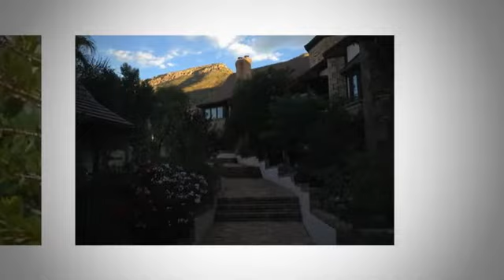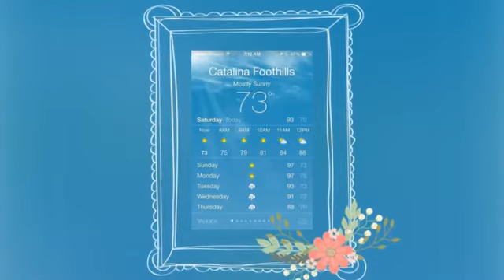Good Morning Starshine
Beautiful September morn, loving the sights and smells.  Added some favorite tunes by Larry Chance & The Earls